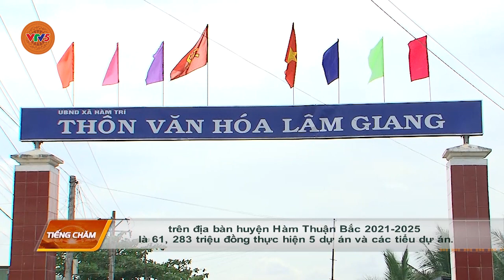[TIẾNG CHĂM] BÌNH THUẬN THỰC HIỆN HIỆU QUẢ CÁC CHƯƠNG TRÌNH MỤC TIÊU QUỐC GIA | VTV5